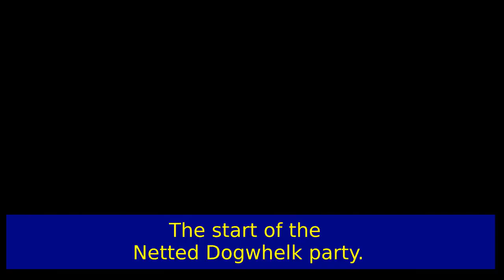250924 Crab Cam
Crab Cam deployed by a group of students from Cornwall, learning Ocean literacy for the day on Johanna Lucretia, The Island Trust.

Striped Red Mullet, Atlantic Salmon and Netted Dogwhelks were caught on camera but the crabs must have gone on holiday!